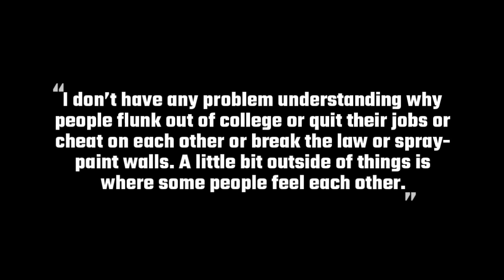I Don't Have Any Problem Understanding Why People Flunk Out Of College or Quit Their Jobs...